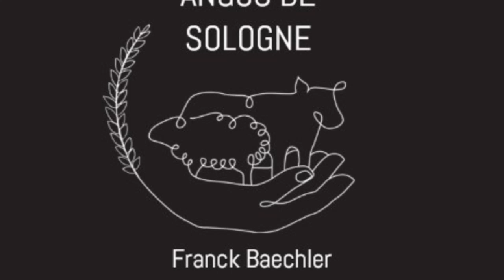L' Agriculture Régénérative chez Angus de Sologne - Franck Baechler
Cette vidéo a été réalisée par Franck Baechler sur sa ferme en agriculture régénérative.